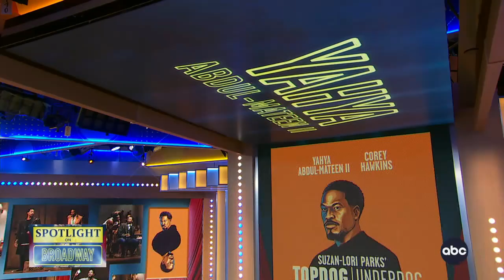Yahya Abdul-Mateen II shines spotlight on Broadway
Actor Yahya Abdul-Mateen II drops by to dish on his Broadway debut in “Topdog/Underdog” and his first Tony award nomination for best lead actor in a play.